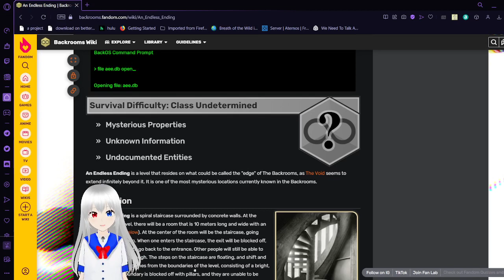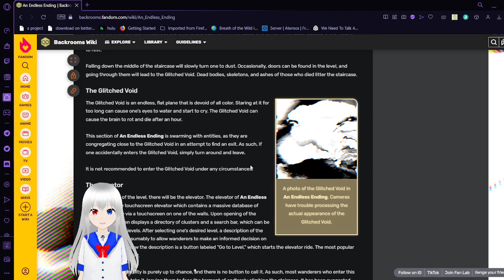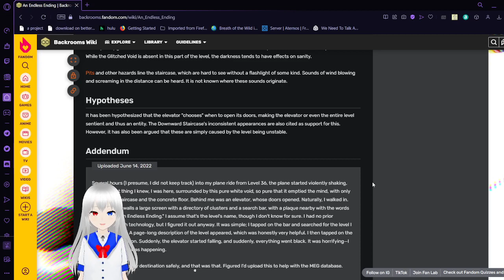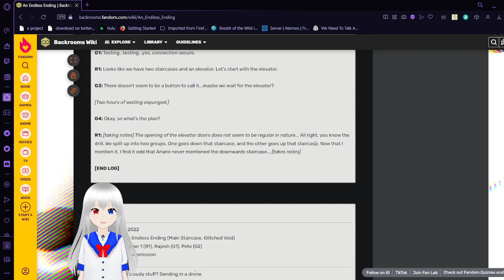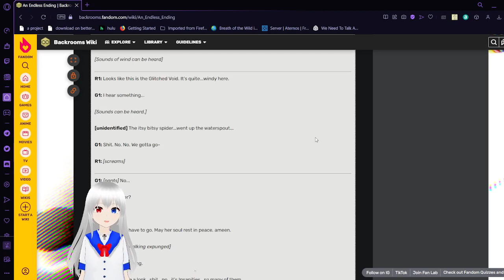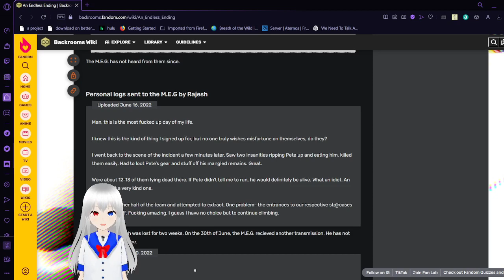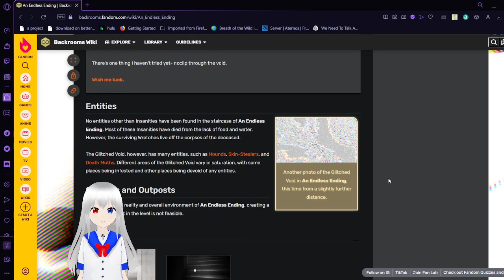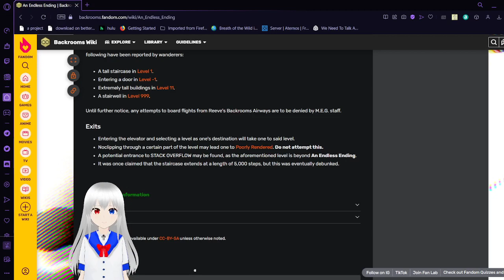Haku reads the Endless Ending of the Backrooms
an end that never ends